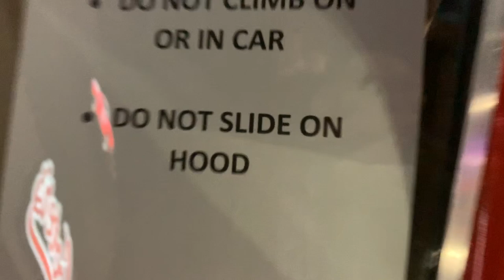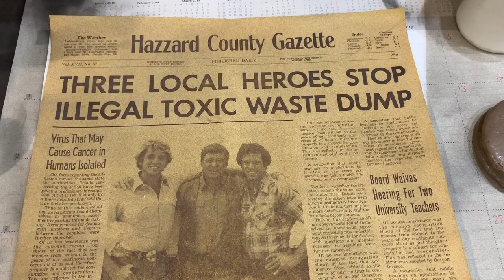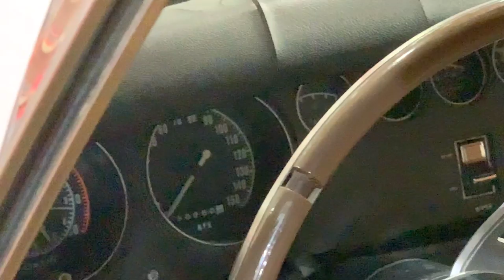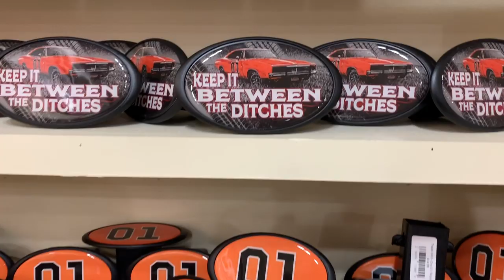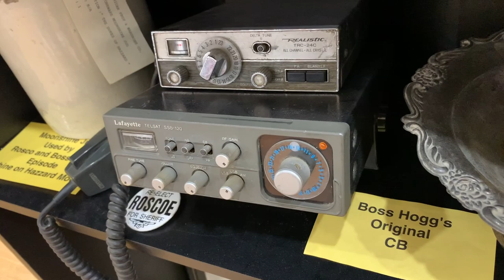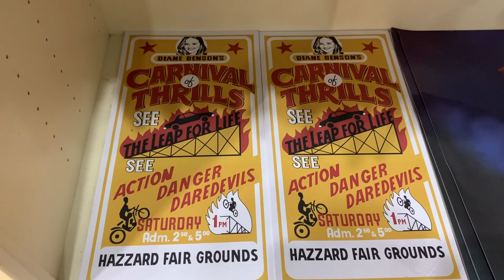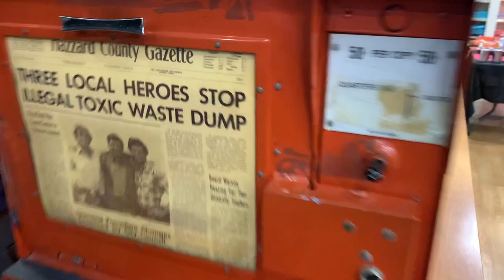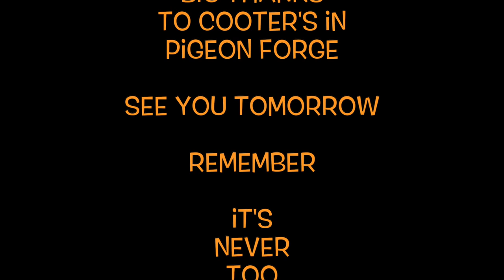Cooter's In Pigeon forge, Tn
Alrighty Guys and Gals, it's about time Becca and I went to the new Cooter's in Pigeon Forge. I couldn't believe the amount of memorabilia displayed. This truly is a must stop in Pigeon Forge. TWO, yes TWO, General Lees are on display. one being a right side wheelie car! Check it out!